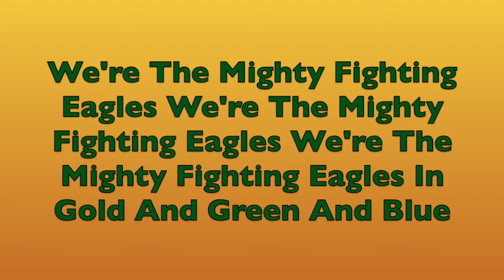Woodville Theme Song with Lyrics